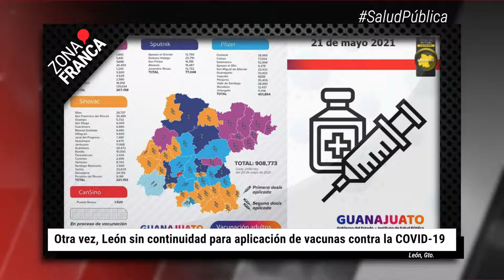Otra vez, León sin continuidad para aplicación de vacunas AntiCOVID | BrevesDeLaZona📰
Te compartimos LoMásDestacado de hoy
- Gobierno de Guanajuato retrasa justicia para animales: Animalista.
- Otra vez, León sin continuidad para aplicación de vacunas contra la COVID-19.
- Así coloca a los candidatos a la presidencia de León encuesta de Grupo Interactiva.